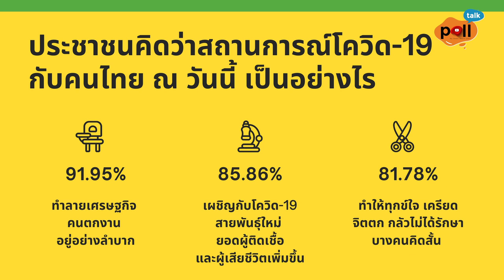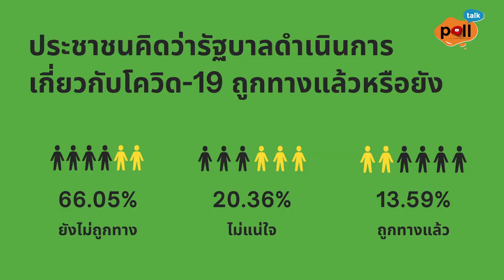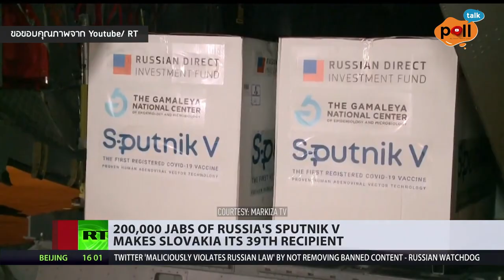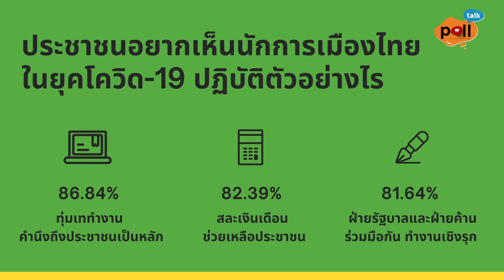poll talk ep.40 : ทำอย่างไร? คนไทยจึงจะเอาชนะโควิด-19 ได้ I สวนดุสิตโพล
สวนดุสิตโพล มหาวิทยาลัยสวนดุสิต สำรวจความคิดเห็นของประชาชนต่อกรณี “ทำอย่างไร คนไทยจึงจะเอาชนะโควิด-19 ได้” พบส่วนใหญ่เห็นว่าโควิด-19 ทำลายเศรษฐกิจ คนตกงาน อยู่อย่างลำบาก  การแก้ปัญหาของรัฐบาลยังไม่ถูกทาง ซึ่งควรเร่งจัดหาวัคซีนที่มีคุณภาพ ให้ภาคเอกชนเข้ามามีส่วนร่วม โดยต้องการให้กรมควบคุมโรคเข้ามาเป็นผู้นำในการบริหารจัดการ และอยากเห็นนักการเมืองทุ่มเททำงาน คำนึงถึงประชาชนเป็นหลัก

คำบรรยายภาษาอังกฤษ (English Subtitle) : นายนิพนธ์ ทักษิณ, นางสาวพรพรรณ บัวทอง

ติดตามผลการสำรวจของสวนดุสิตโพลได้ทาง